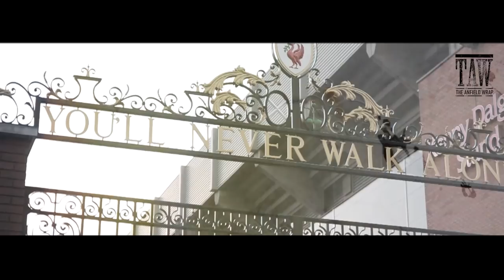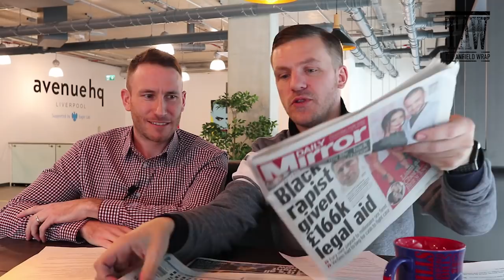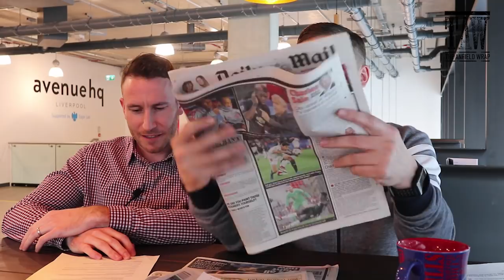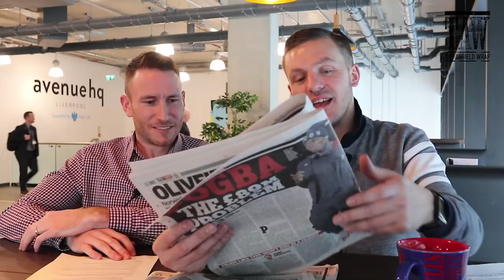Talking Reds: Firmino-Holgate, Kenny Dalglish, De Gea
Gareth Roberts is joined by Paul Cope to discuss the Firmino-Holgate inquiry and some of the social media reaction to it, the anniversary of Kenny Dalglish's resignation and Robbo's dad.

There's also a dive into the day's newspapers, focusing on Manchester United and De Gea bailing them out AGAIN before the lads answer some of your questions on The Reds.

Up the Reds